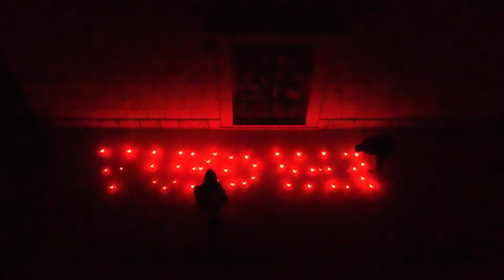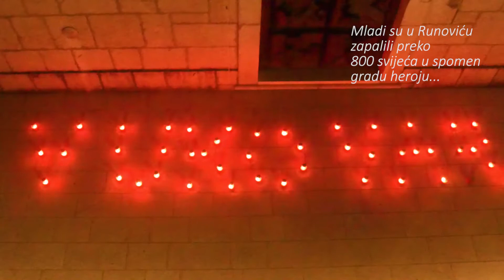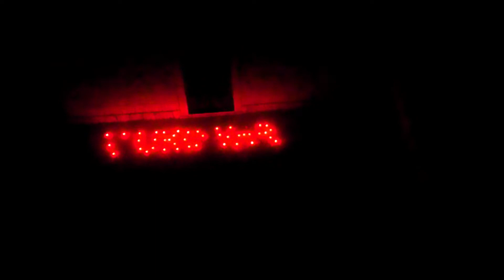Općina Runović - Spomen na dan pada Vukovara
Pred punom dvoranom Doma kulture Runović održana je projekcija filma "Bitka za Vukovar" a iza toga su građani zapalili svijeće po mjestu u spomen na dan pada Vukovara. U velikom broju su se odazvali i najmlađi stanovnici Runovića te svojim primjerom pokazali odanost Vukovaru. Paljenjem svijeća građani su odali počast gradu koji je u srcu svih Hrvata zauzeo posebno mjesto. Vukovare, Runović te zaboravit NEĆE